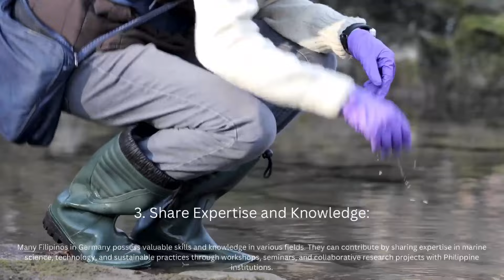PCG FRANKFURT : MaNA MO 2024 (Maritime and Archipelagic Nation Month (adoseofpaula)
Welcome to the Philippines, an archipelagic nation comprising over 7,600 islands, surrounded by rich and diverse marine ecosystems. The country's identity is deeply intertwined with the ocean, shaping its culture, livelihood, and economy.

This September, in celebration of the 2024 Maritime and Archipelagic Nation Awareness Month, or MaNA Mo, we recognize the importance of the Philippines' maritime heritage.

MaNA Mo is dedicated to raising awareness about the significance of the country's maritime and archipelagic identity, promoting sustainable practices, and fostering a deeper connection to our marine environment.

For centuries, Filipinos have depended on the sea for their sustenance and way of life. Today, this relationship is more crucial than ever as the nation looks towards the Blue Economy for sustainable growth and development.

The Blue Economy is an economic development model focused on the sustainable management and use of ocean resources. It aims to balance economic growth with the health of our marine ecosystems, ensuring our oceans remain viable for future generations.

The Philippines' vast marine resources offer immense potential. From sustainable fishing and aquaculture to marine biotechnology and eco-tourism, the Blue Economy presents numerous opportunities for economic growth and improved livelihoods.

Preserving the health of the ocean ecosystem is at the core of the Blue Economy. Initiatives such as mangrove reforestation, coral reef restoration, and the establishment of marine protected areas are vital in maintaining the delicate balance of our marine environment.

The Philippines' rich marine biodiversity is a testament to the potential of the Blue Economy. By embracing this model,
the nation can achieve economic prosperity while safeguarding the beauty and bounty of its marine ecosystems.